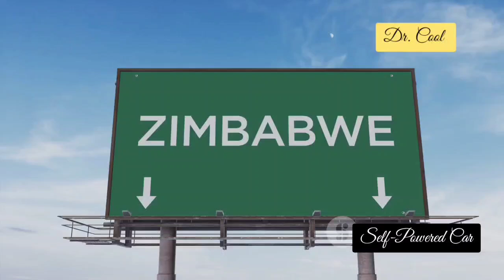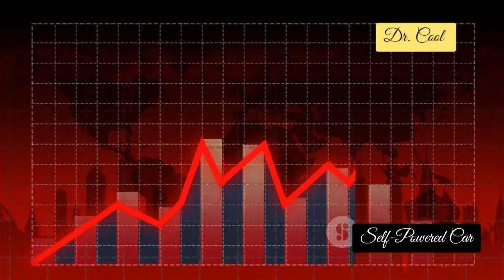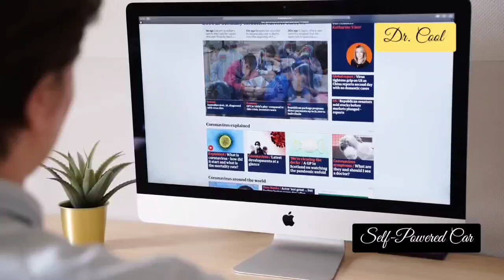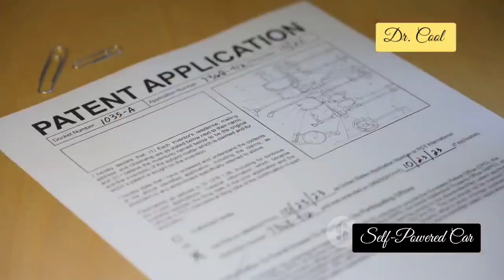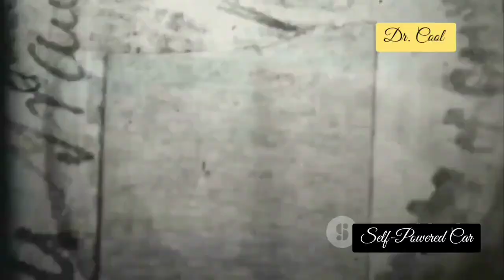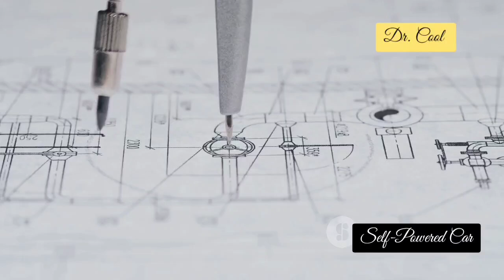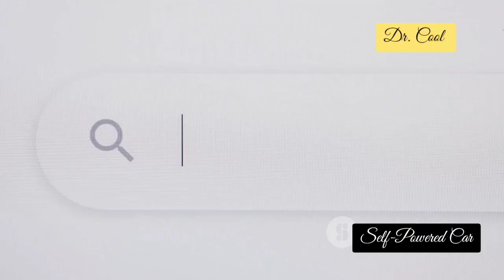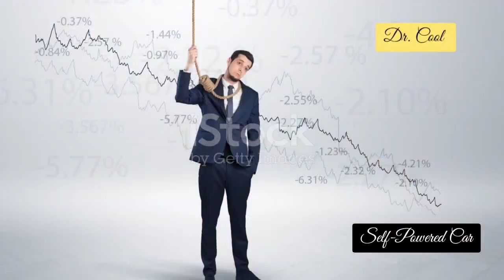Why Self-Powered Car Got blocked By U.S & The West (Hidden Secrets)!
In this thought-provoking video, we delve into the extraordinary story of Maxwell Chikumbutso and his groundbreaking self-powered car—a vehicle that defies conventional physics and challenges our understanding of energy and transportation. Imagine a world where travel is limitless, free from fuel, batteries, and charging stations. This revolutionary technology hints at a future beyond our wildest dreams, where personal flight could replace traditional cars, reshaping cities and erasing borders.

Join us as we explore the implications of this radical shift in energy and technology.